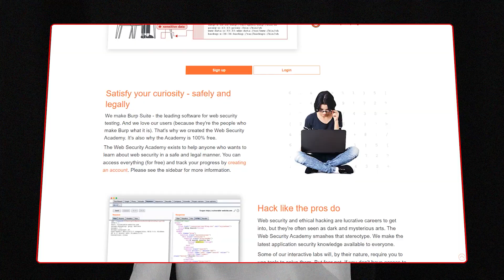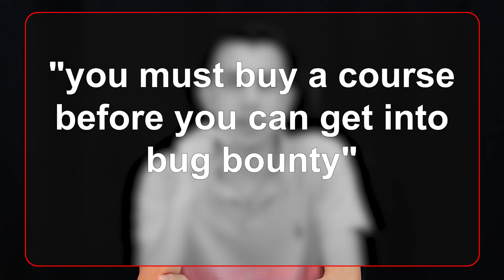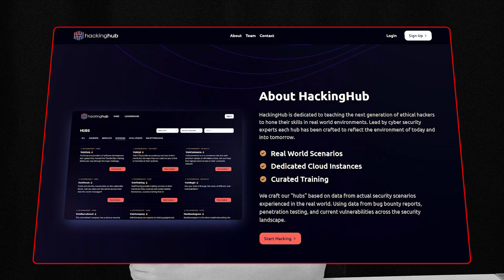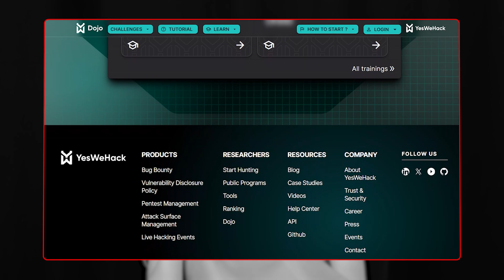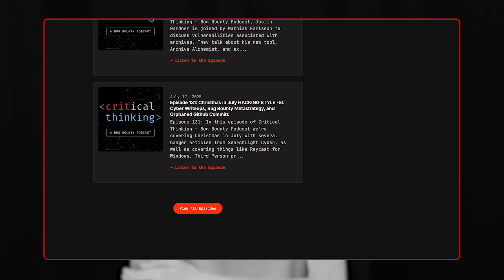Stop Guessing. Start Hunting. (The Roadmap)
In this episode, we’re cutting out the noise and laying down a real roadmap for bug bounty hunters. Not another list of “learn XSS and SQLi” — but the actual steps that build skills, mindset, and results.
I’ll show you how to move from zero knowledge to landing real bugs: building a foundation, turning theory into hands-on practice, learning from hunters who’ve done it, breaking into private invites, and stacking advanced techniques through podcasts, books, and reports.

⏱️ Timestamps
00:00 — Introduction
00:55 — The Foundation Every Hacker Needs
02:03 — Turning Theory Into Hands-On Skills
03:01 — Learning From Hunters Who’ve Done It
04:05 — Structured Training That Builds Real Skills
04:59 — From Public Programs to Private Invites
05:41 — Leveling Up With Critical Thinking
06:32 — Books That Build Your Base
07:01 — Reports: Real Bugs, Real Lessons
07:46 — Final Thoughts